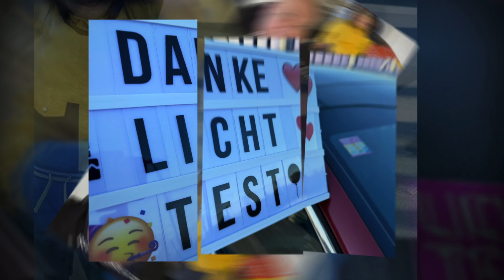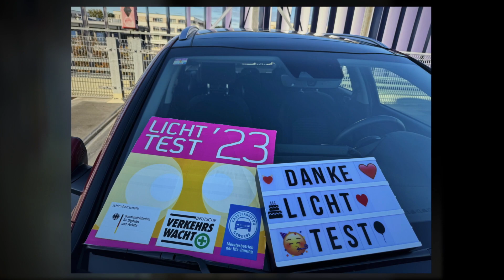Gerd und Sohn Louis sagen: Danke Licht-Test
Gerd war mit seinem Pflegesohn Louis wieder beim Licht-Test und haben ein tolles Video dazu gemacht. Danke Gerd und Louis!